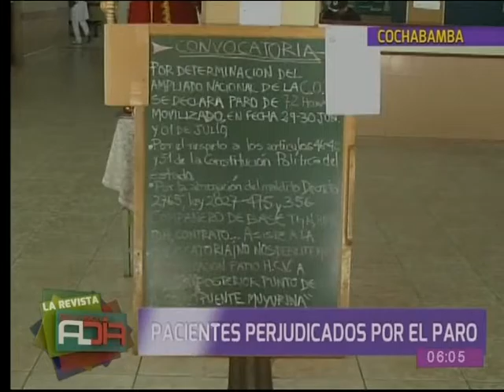Cochabamba: Pacientes fueron perjudicados por paro de la COB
Cientos de pacientes no fueron atendidos por paralización de actividades. En el Hospital Viedma, escasearon las atenciones debido a medida de presión. Este viernes, tampoco habrá atención de consulta externa